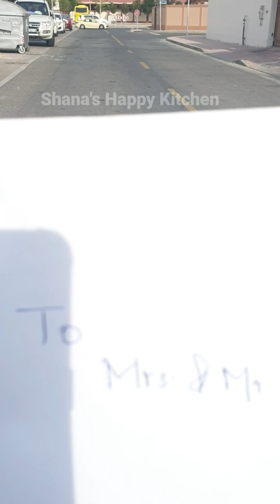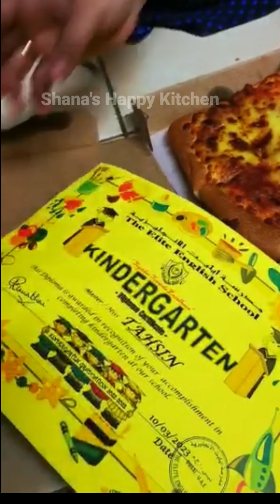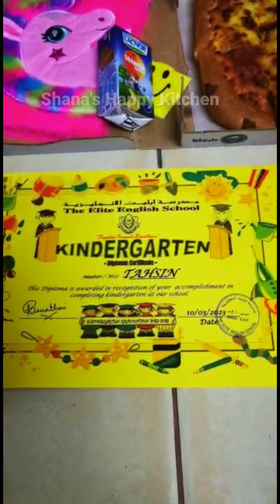School graduation day program | Dubai UAE 🇦🇪 | Elite English school | KG2 Shafana school program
In this video.School graduation day program | Dubai UAE 🇦🇪 | Elite English school | KG2 Shafana school program | Tamil vlog

Dear friends.

Assalamu Alaikum 🌹🌹🌹

Happy cooking 😊 with Our recipe enjoy 😋😋😋